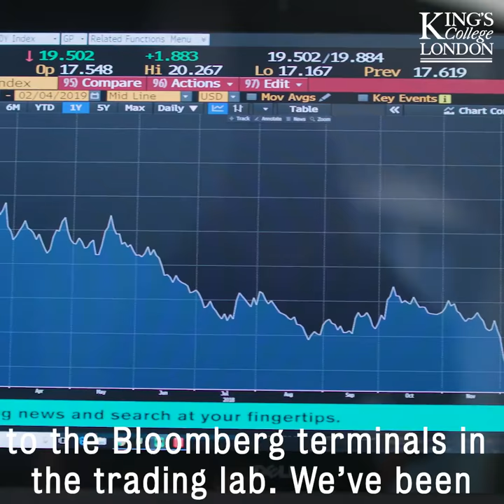King's Business School Student Investment Portfolio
Our students prepared a stock from start to finish for a panel of professionals.

With the help of our Bloomberg trading terminals, practical workshops and top class teaching our students are getting a head start on the skills they need for a career in finance